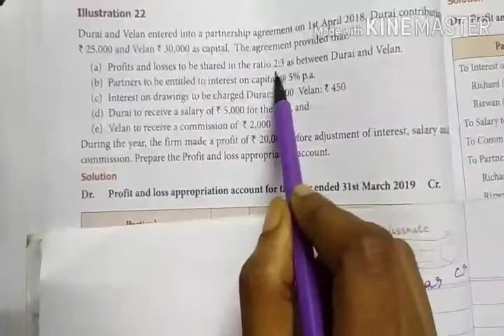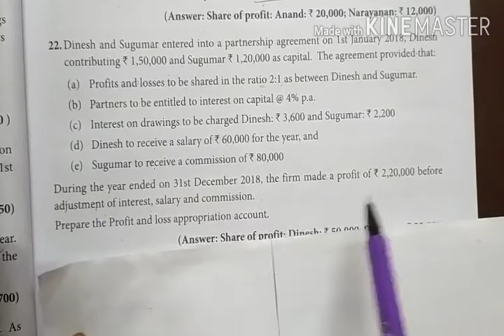12th Accountancy || Unit 3 || Profit and loss Appropriation A/C || Illustration : 22 & Sum No : 22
This video helps you to know the concept of profit and loss appropriation A/C.